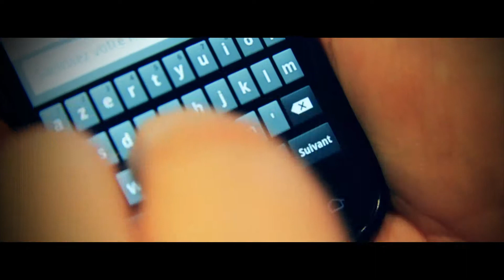DEMO HD PRODUCTIONS JANVIER 2013